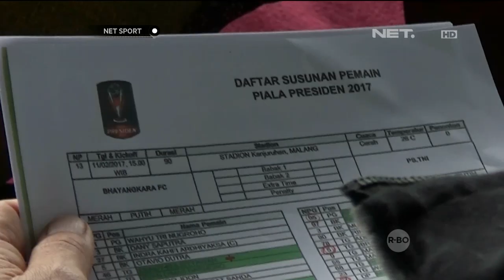Luis Milla Incar Pemain Andalan Secara Langsung - NET Sport